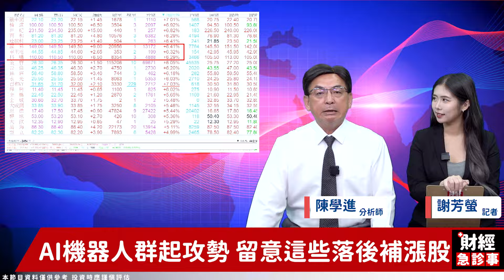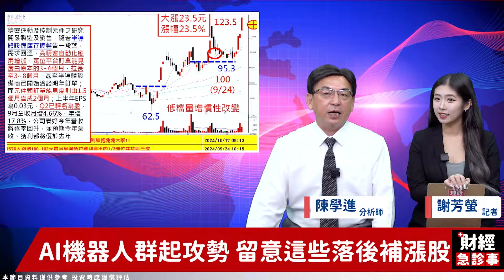財經急診事-20241017／黃仁勳信心喊話！AI機器人覺醒時機點？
黃仁勳再度開金口助攻👄
AI機器人群起攻勢啦🤖
還有哪些落後補漲股可以卡位呢❓
大師兄陳老師通通不藏私告訴你📢

官方LINE@：@moneyweekly